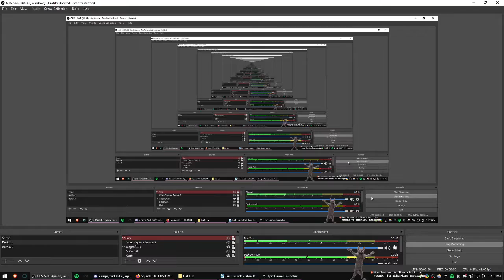Stream sniping a friend of mine in Fortnite!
Her video: (at 47:54)